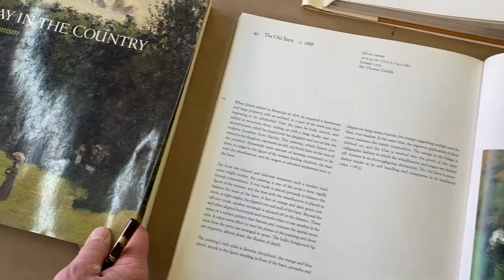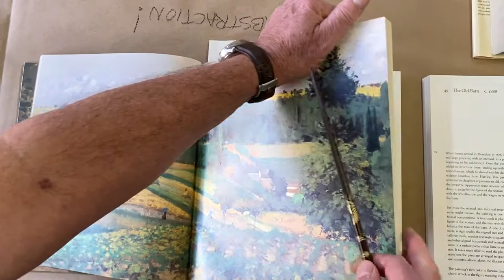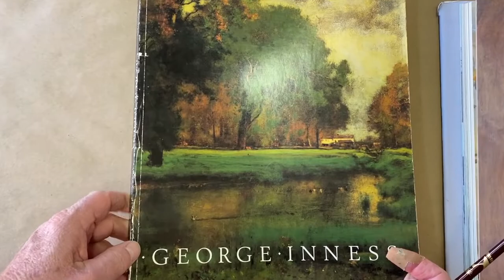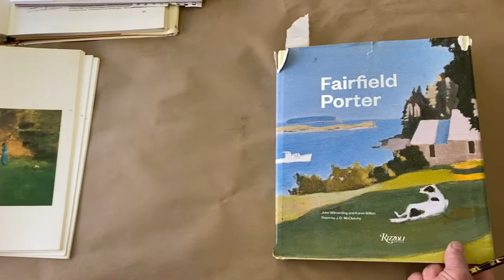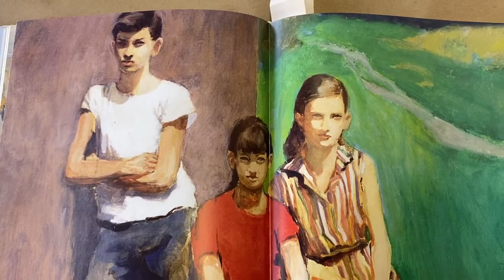Let’s Talk Green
We continue the series on secondary and tertiary colors. This time we will explore the color GREEN.
Green might be your favorite color or perhaps it's more of a side dish. Either way, like all colors, its possibilities are lush and endless.
We are also revisiting the concept of co-primary colors (warm and cool) and what they can, and cannot achieve. This principle has opened up a new world of understanding of color mixing for many artists who have worked with me. This knowledge of the different levels of saturation, or intensity, is also the starting point for both the LANGUAGE OF COLOR and the
COLOR + DESIGN Workshops.